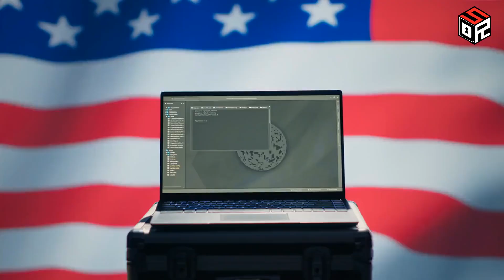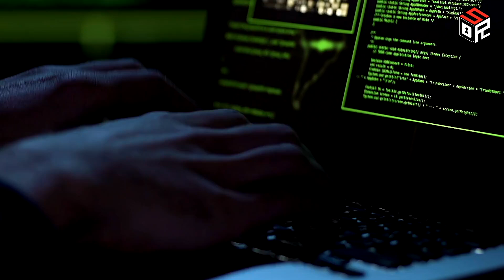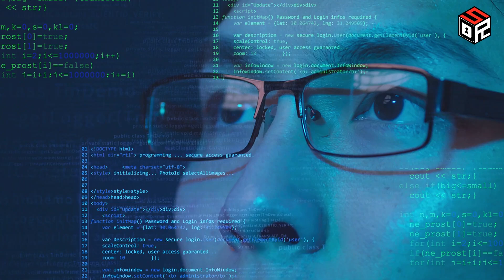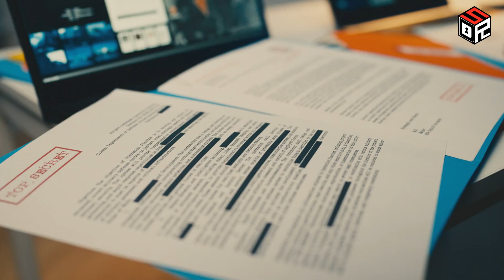USDoD Hacker Behind Bars: From Pillaging Petabytes to Prison Bars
In a major victory for law enforcement, Brazilian authorities have arrested the hacker known as USDoD, responsible for some of the largest data breaches affecting millions of users worldwide.

For years, USDoD managed to evade detection as he targeted major organizations like the FBI and pulled off massive data dumps. But his days of anonymity came to an end after a successful manhunt by cybersecurity firm CrowdStrike.

Let's break down the key details surrounding this sophisticated cybercriminal and the breakthrough that led to his capture.

He soon established himself as a prominent figure in hacking forums, taking on high-risk targets and dumping terabytes of stolen information. His most substantial theft came in 2023, known as the National Public Data breach.

In this incident, USDoD scraped the personal records of almost 4 billion people from thousands of databases globally. The leaked data included names, addresses, phone numbers, dates of birth and in some cases, even social security numbers. It was an unprecedented publicity nightmare for governments and firms worldwide.

Despite the scale of his operations, USDoD's true identity remained shrouded in secrecy for years. He maintained strict online opsec and evaded all attempts to track him down. That changed in mid-2022 when he made a critical mistake.

Frustrated with the lack of progress in attribution, USDoD publicly announced the theft of 100,000 IoC files from cybersecurity firm CrowdStrike. This immediately put a target on his back as the company redoubled their digital manhunt.

Over the next month, CrowdStrike's threat intelligence and investigative platforms helped triangulate signals that ultimately linked USDoD to a specific individual living in Brazil. They were able to determine his name, location down to the exact street address.